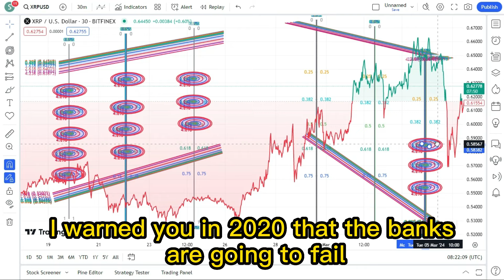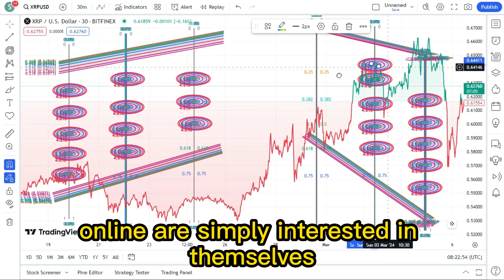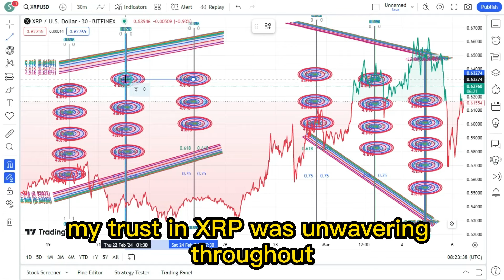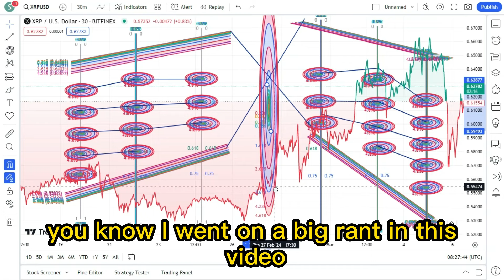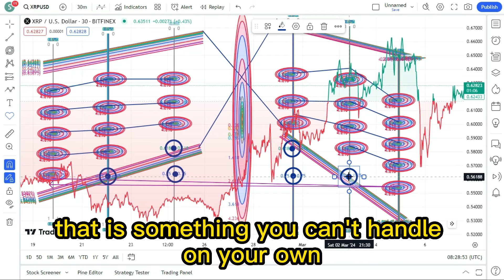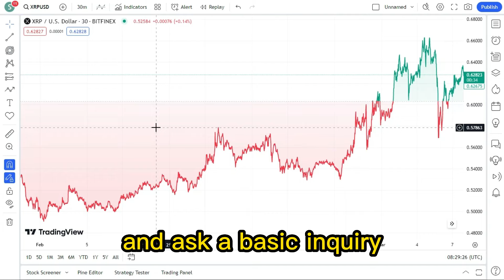RIPPLE XRP : THIS PISSED ME OFF! VIEWER DISCRETION ADVISED! XRP BIIGGEST NEWS TODAY'S